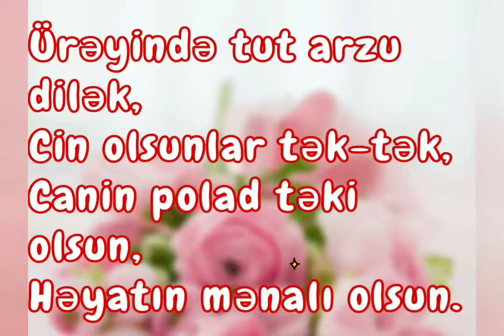Doğum günün mübarək Rüqəyya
Ada uyğun təbriklər silsiləsindən doğum günü münasibətilə təbrik. Kanalımda hər mövzuda təbriklər olacaq.
Videoroliki Videomaker, İntromaker və digər proqramlar vasitəsilə hazırlanmışdır.
Sağolun, varolun.
Sadəcə baxıb keçməyin zəhmət olmasa abunə olun.
Abunə olduğunuz üçün Sizə ayrıca təşəkkür edirəm.
Rolikdəki musiqi proqramdan götürmüşəm.